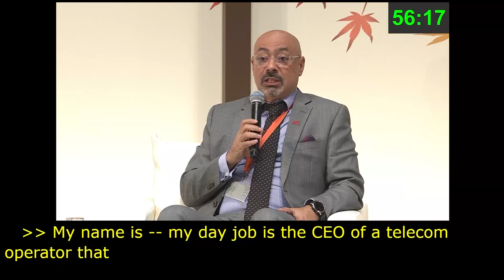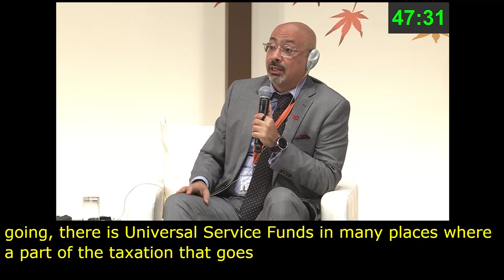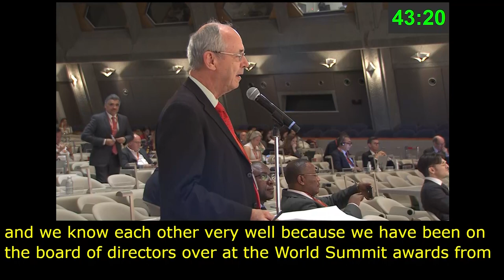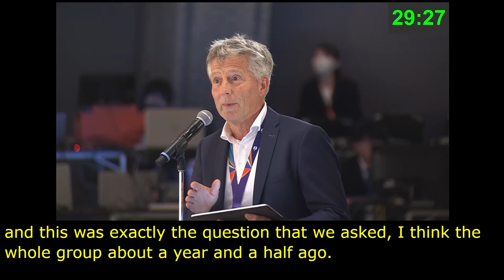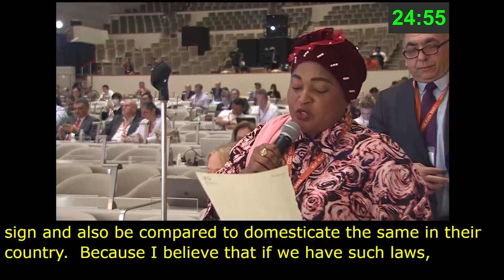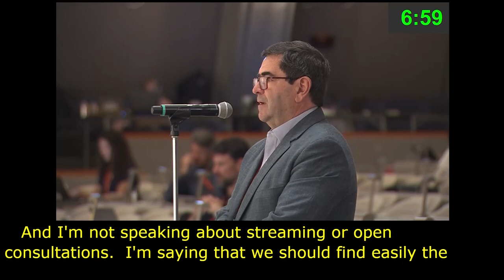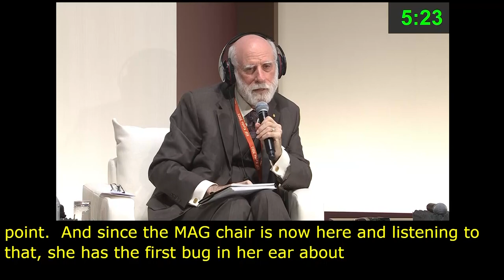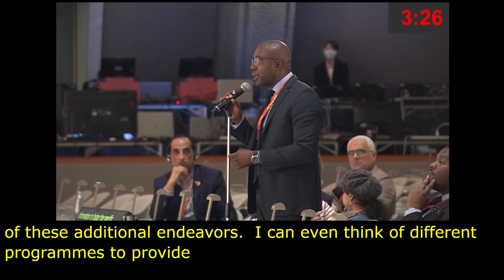IGF 2023 Day 3 Plenary Hall OPEN DIALOGUE WITH IGF LEADERSHIP PANEL English